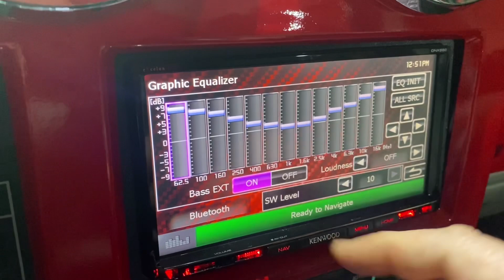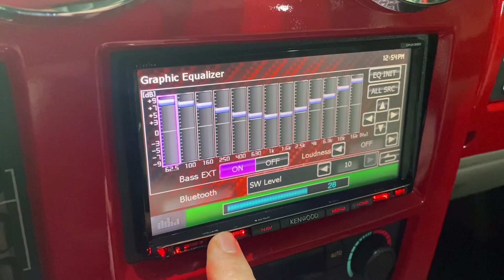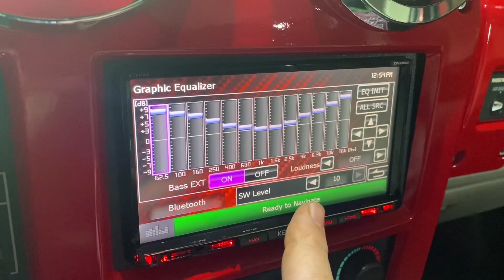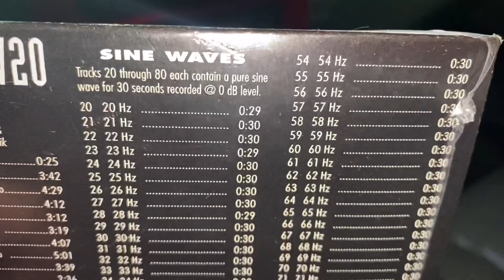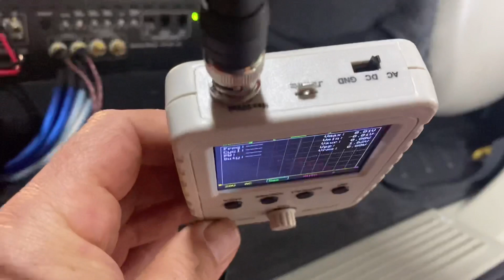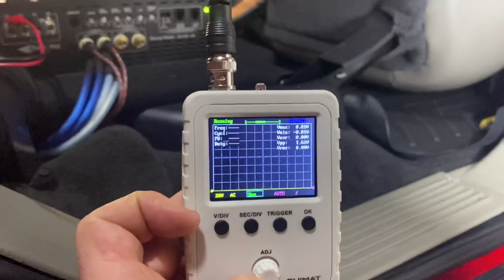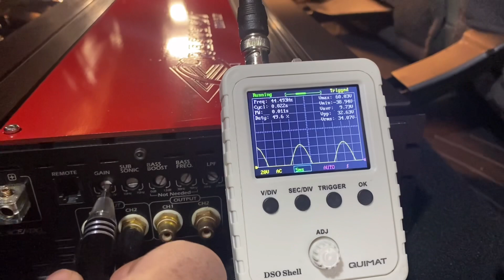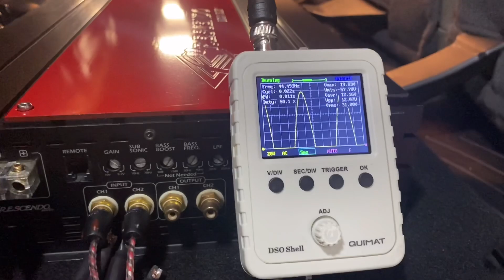Set Amplifier Gain with cheap $40 Oscilloscope!!! like a pro! Tune amp perfect!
In this video, I show exactly how you can use a cheap Oscilloscope (o-scope) only $40 on Amazon to set the gain on your amplifier like a pro! No need for expensive gear, or to risk it if you are not comfortable with tuning by ear.

Link to O-scope i used is here:

There is also another option a subscriber recommended here that they say also works. it is about $8-$10 cheaper: